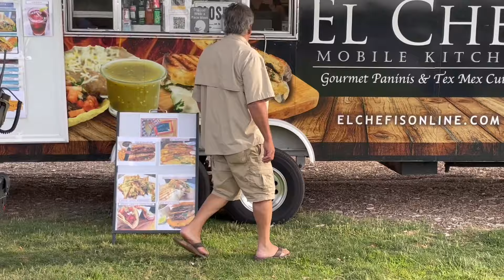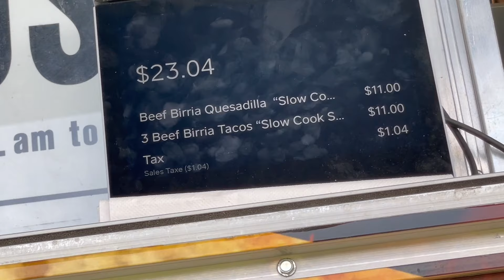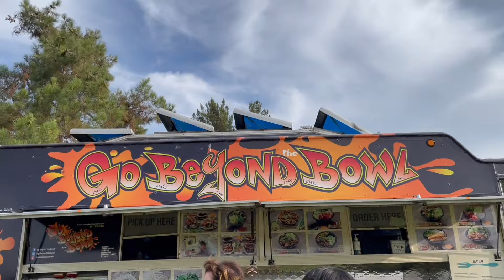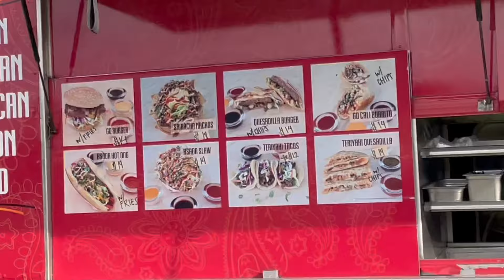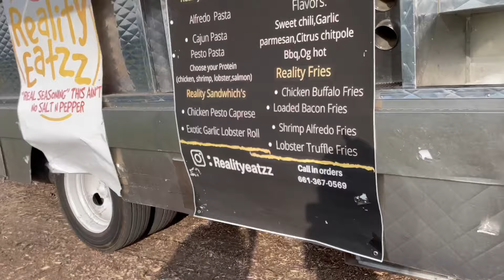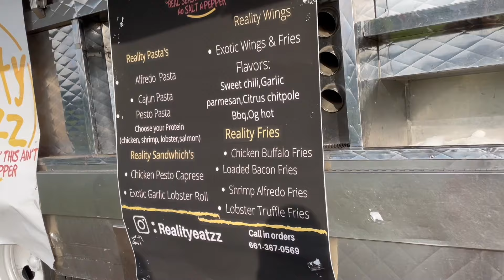EATING AT 5 DIFFERENT FOOD TRUCKS IN ONE NIGHT!!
hi my beautiful beings🥰💗🦋🌿 I hope you enjoyed today’s video!! My mom and I were so excited to film this video for all of you!! we love eating food lol and don’t worry none of the food went to waste! We shared with my whole family and we even took left overs home😁  I’m so sorry about the audio!!! I didn’t know it was going to be windy that day and THAT LOUD lol we were at a concert in the park so that’s why!! I hope you enjoyed and I hope to make more videos with my mom in the future and GO SUPPORT MY MOMS YOUTUBE CHANNEL it’s called “ The Praster Life” she will make videos and I will be in some! I will link her channel down below and the food trucks as well!!

FOOD TRUCKS WE WENT TOO:
1.) EL CHEF - mobile kitchen

5.) REAL SEASONING - THIS AIN'T NO SALT N PEPPER
I can't find the link:(

MY MOMS CHANNEL!!

Duvolle® Radiance Spin-Care System: add the code “ 70KAITLYN “ at checkout to buy your spin care system for $28.50 !!!

DOSSIER PERFUME DISCOUNT!!

                    MY ACCOUNTS🧘🏻‍♀️🦋✨

some of my favorite small businesses ❤️

~ NOLAKAYKRYSTALS

P.O. 📦 : 23890 Copperhill Dr. suite 316
PSA: IF YOU SEND ME LETTERS PLEASE DONT SEND CRYSTALS IN PAPER ENVELOPES!! THE MAIL PEOPLE TAKE THEM OUT AND I DONT RECEIVE THEM!! so if you are going to send me crystals send in a bubble envelope or a box!! thank you all for being so sweet! I just wanted to lyk because some of you have tried sending crystals and I don’t receive them!!